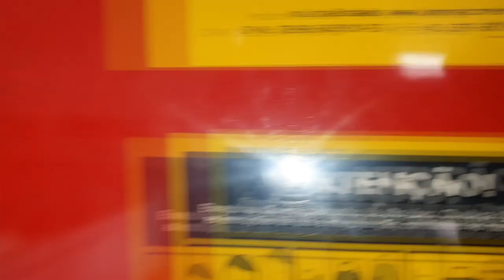EP. 472 // Chevrolet SILVERADO 2001: Suspensão e Freios! === Pergunte ao MECÂNICO NETÃO!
Agenda & Atendimento:
SINOP/MT
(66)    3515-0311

Chegou o Sabadão e todos querem B.D.A 4x4!
Vamos acompanhar o serviço completo de suspensão nesta Silverado 2001!

E como não podia deixar de ser, Pergunte ao Mecânico Netão!
As melhores perguntas e comentários da semana respondidos aqui no seu canal de camionetes classe A!